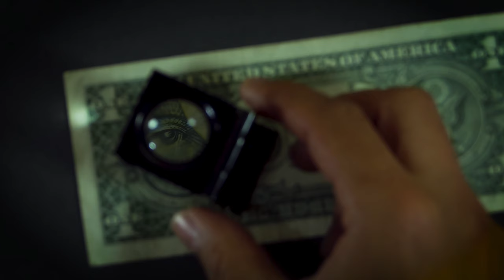Magnifying Glass Over A Dollar Bill - Free Stock Creative Commons Video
Free video that you can use for any personal and commercial purpose about Magnifying Glass Over A Dollar Bill.